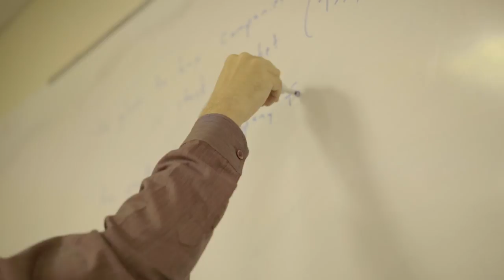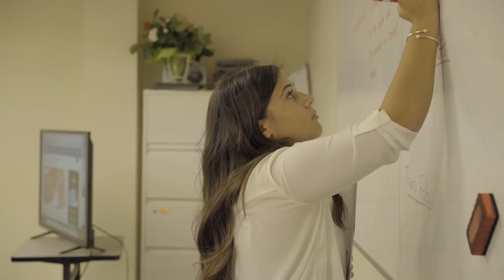Westfield Secondary School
Welcome to Westfield Secondary School.  Please take a moment to watch our promotional video.